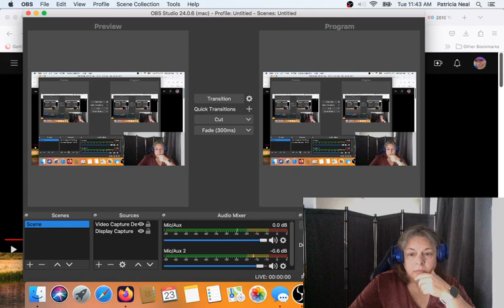This is me testing the sound but I couldn't delete because I was laughing at myself